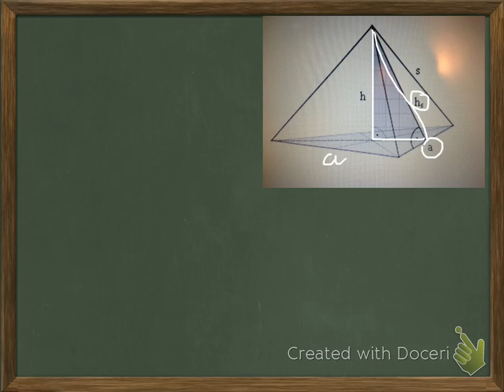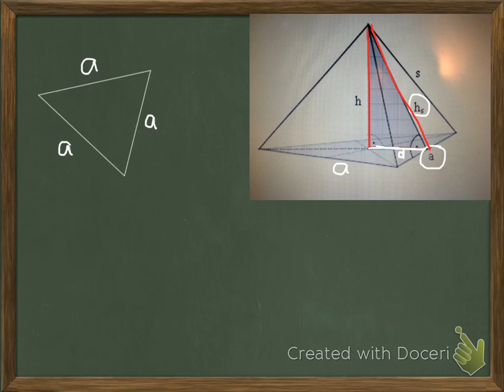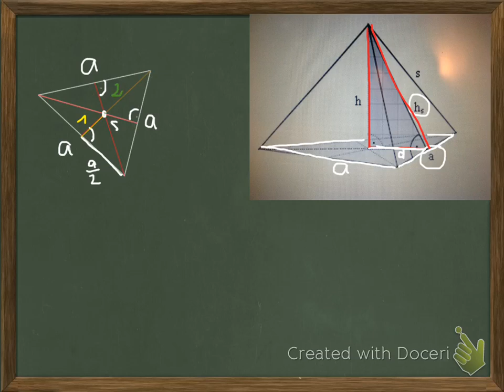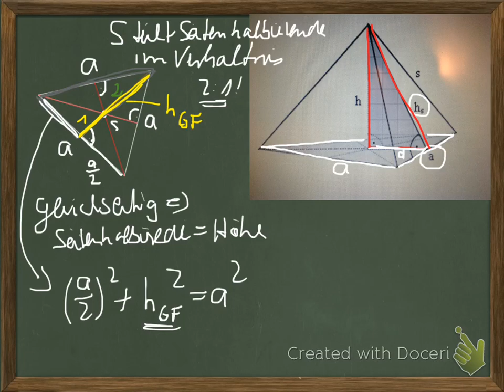Tipps zum Übungszirkel Pythagoras